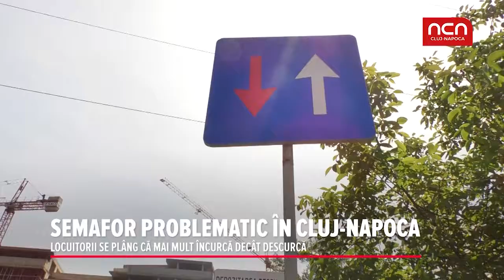Semafor problematic in Cluj-Napoca